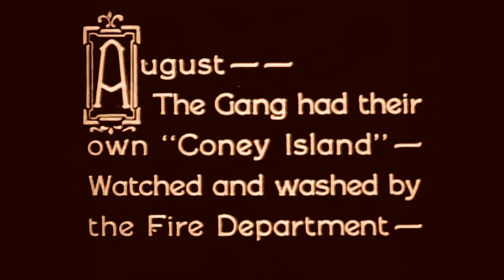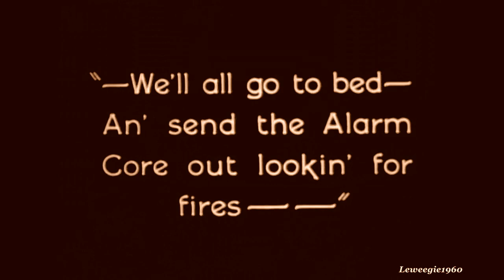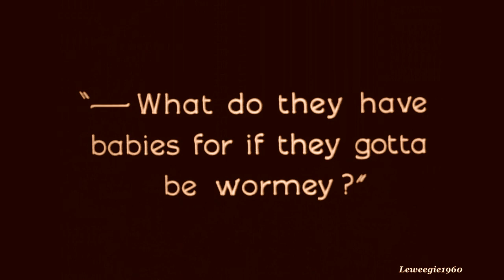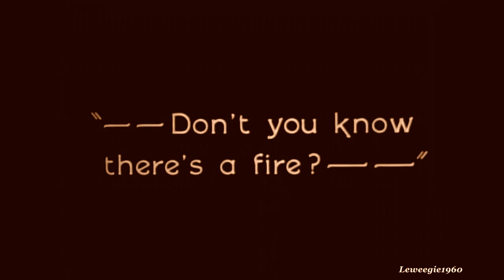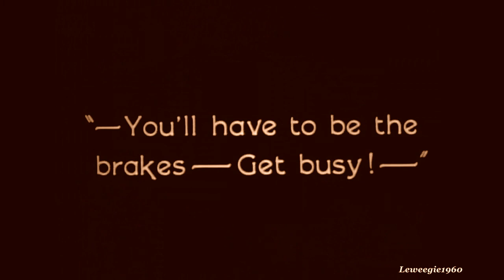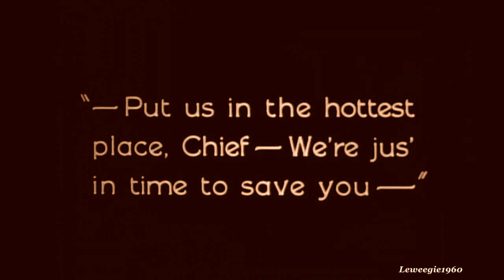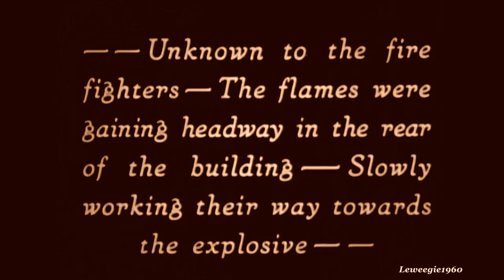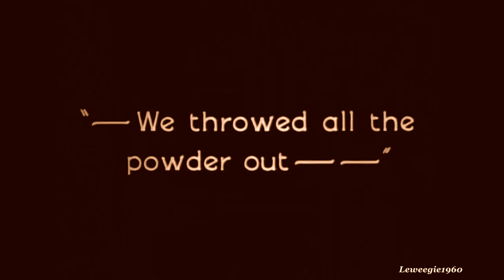Our Gang (Little Rascals) - The Fourth Alarm (1926) (53)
The Gang runs their own fire department keeping the city safe from fire but gets in a bit over their heads. lots of action in this one. music by the ever popular Beau Hunks.